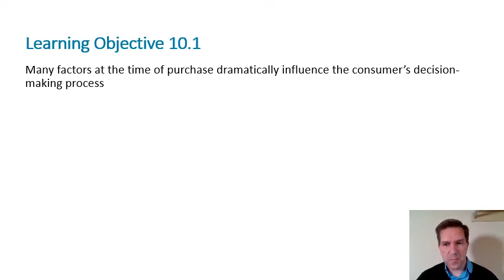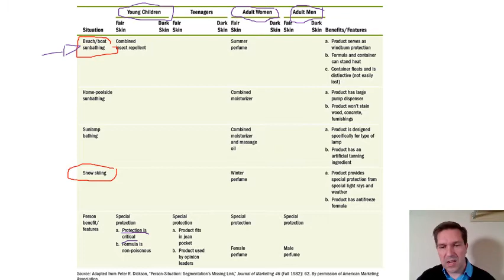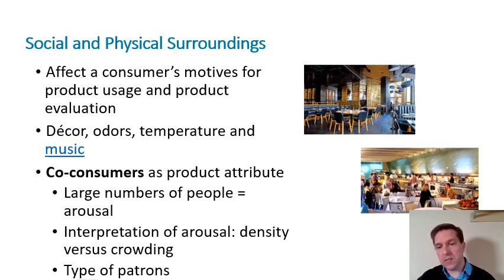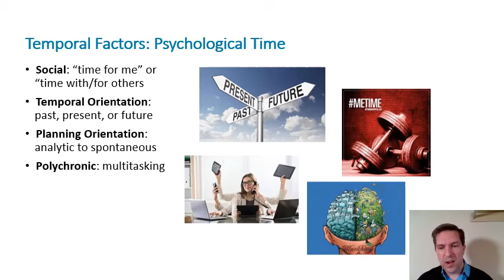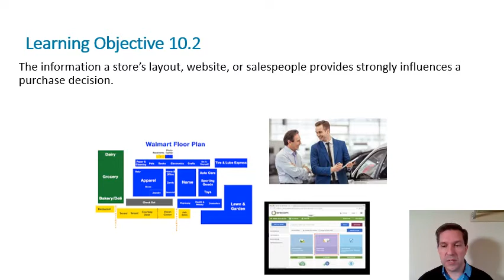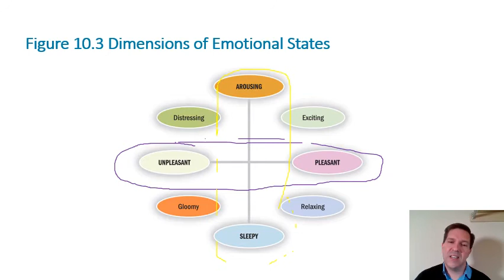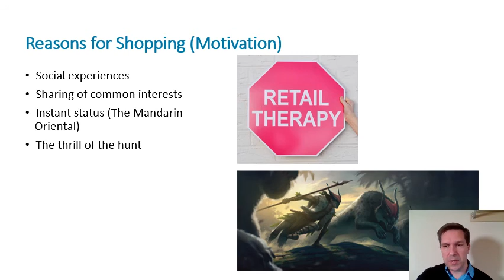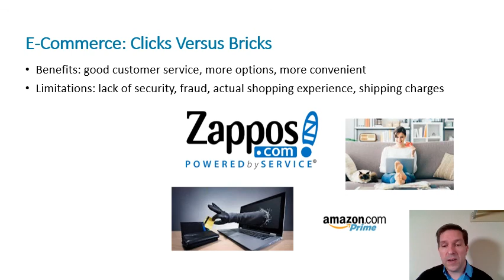Buying, Using and Disposing part 1 of 2 (Chapter 10)